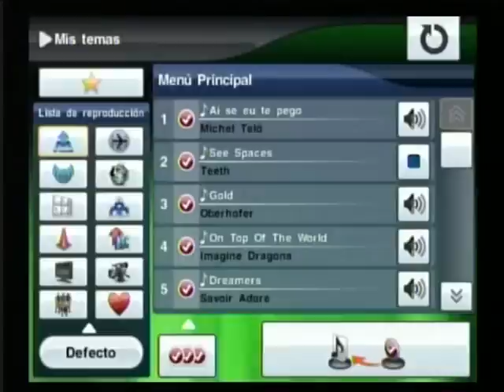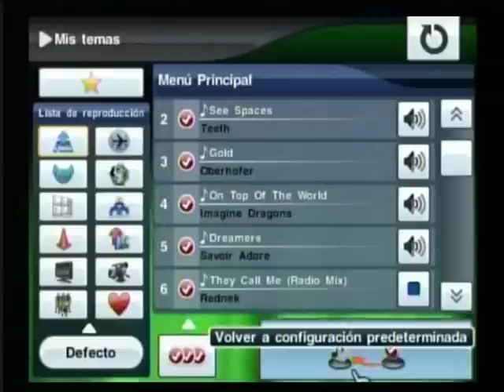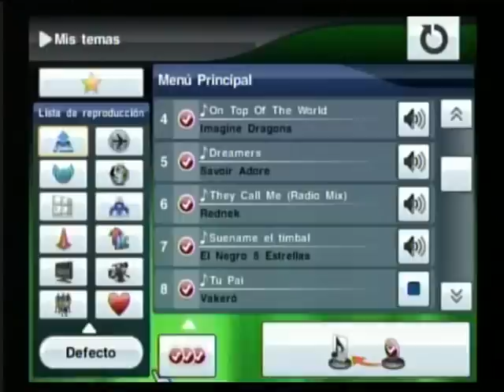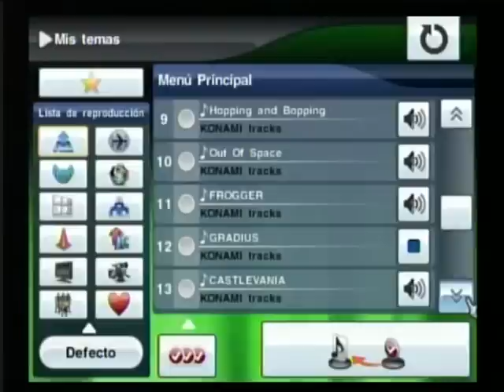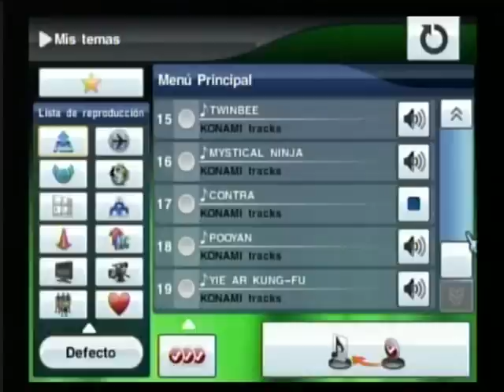Soundtrack PES2013 - Wii Online Video Gameplay - Wiiu Noticias